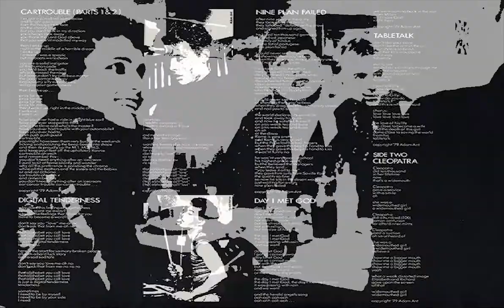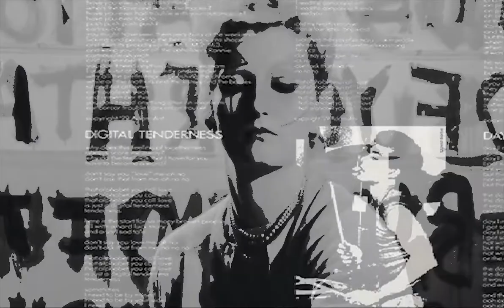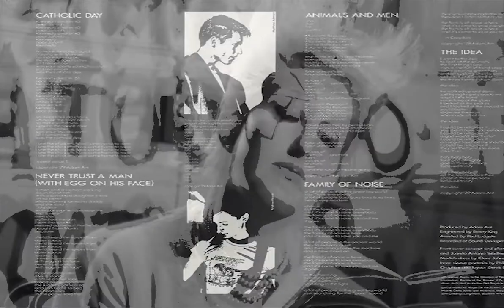Adam and The Ants - Digital Tenderness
'Dirk Wears White Sox' 1979.
You can now view videos for the whole LP on my channel.